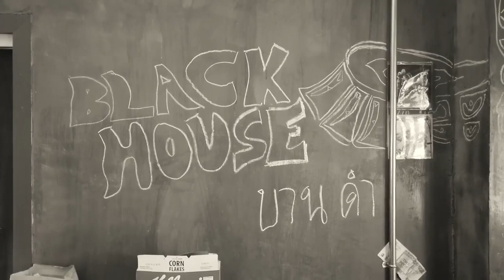Black House Sessions - I'm Not the Only One - Recording Documentary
A day at the Black House in Pai, Thailand.

Signe, Sophie, Audrey - Vox
Sam, Wesley, Jason - Guitars